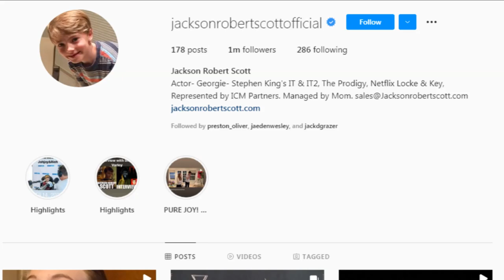Jackson Robert Scott - Transformation From 1 to 13 Years Old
Jackson Robert Scott

Today I'll tell you about "Jackson Robert Scott" from beginning till now and more information about him and his series "Locke & Key".